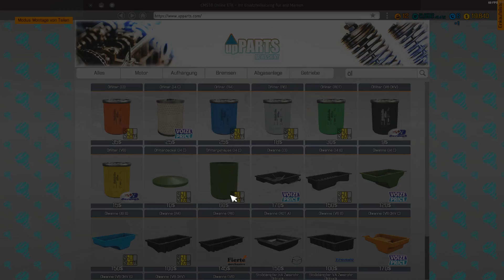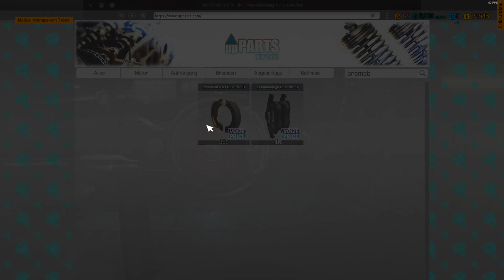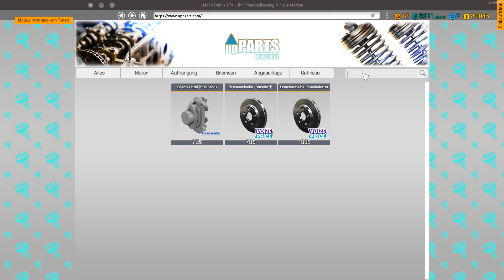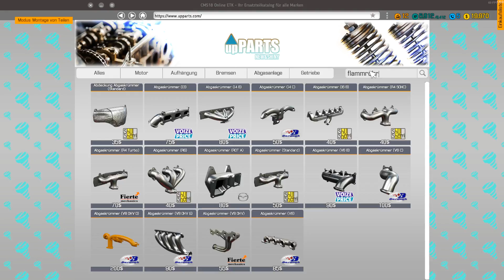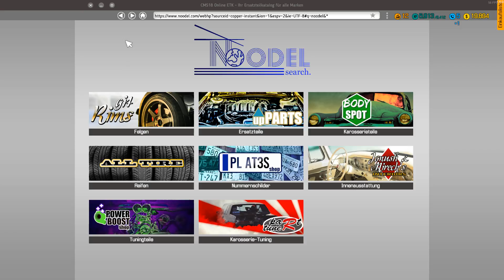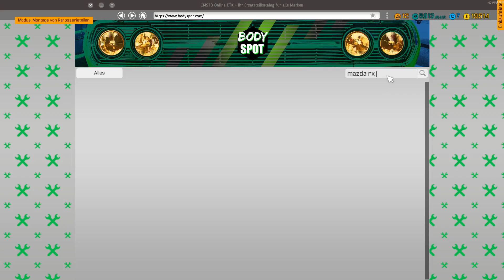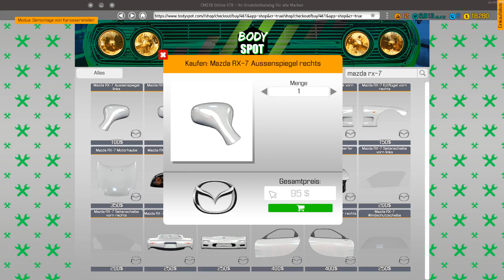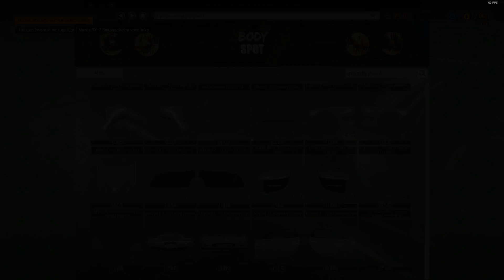Car Mechanic Simulator 2018 #4 Bremse, Auspuff, Karosserie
Mazda RX-7

Mein System:
CPU: Intel Core I7 7700K 4,20-4,50 GHz
CPU Flüssigkeitskühlung: Corsair H115i 280 mm Radiator
GPU: Nvidia Geforce MSI GTX 1080 TI 11GB VRAM GDDR5X
Arbeitsspeicher (RAM): Corsair Vengeance LED rot 32 GB GDDR DDR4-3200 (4 RAM-Sticks)
Mainboard: MSI Z270 Gaming Pro Carbon Z270
Netzteil: be quiet bqt l7-730w (730 Watt)
Gehäuse: Corsair Graphite Series 760T V2 mit Seitenfenster
Laufwerke: Samsung DVD, LG Blu Ray
Lüfter Steuerung: AERO Cool X-Vision (5 Lüfter von Corsair 140mm)
Bildschirm: 2x BenQ RL2755HM 27 Zoll
Headset: Gutes altes Corsair Vengeance 2000 Wireless 7.1
Surround Anlage: Logitech Z-906 5.1 (Höre nur über Stereo)
Maus: Roccat Kone XTD 8200 DPI PRO-AIM SENSOR R3
Mauspad: Roccat Taito Control Gaming Mousepad (400 x 320 x 3,5mm)
Tastatur: Roccat ISKU Fx Multicolor Gaming Keyboard
Festplatte: San Disk Ultra II 480 GB SSD, PNY 240 GB SSD, WD 3 TB HDD (Helium Füllung)